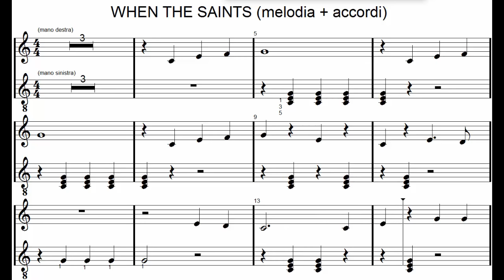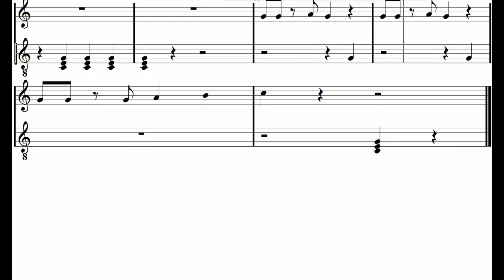WHEN THE SAINTS con accordo di DO - LENTA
Pratica con la tastiera: accompagnamento della melodia con l'accordo di Do magg.
Scuola media "PaoloVI" - Ist. Pavoni - Tradate (VA)